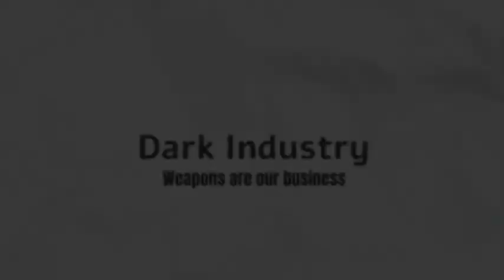American Air defense system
video links